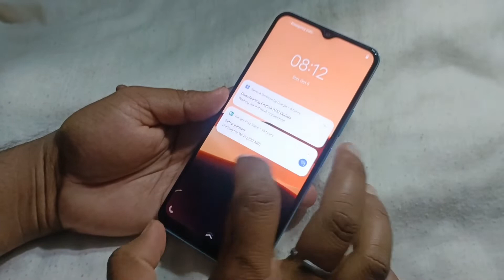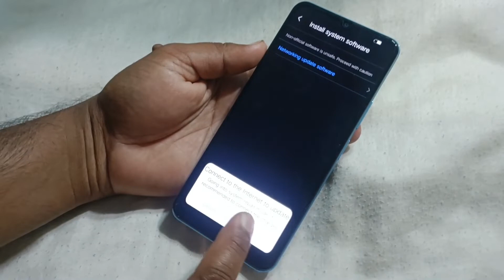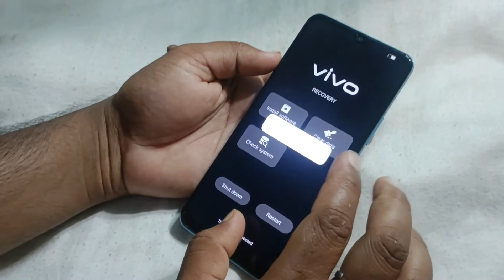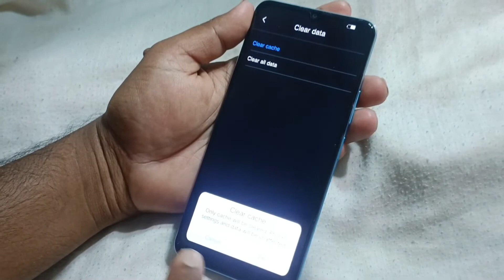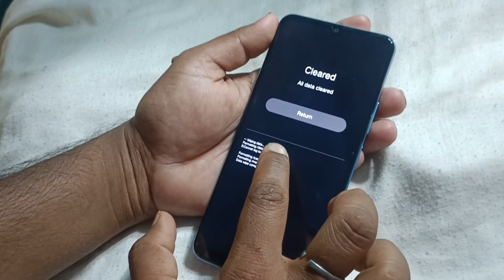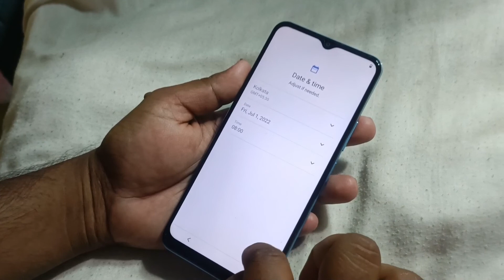Vivo Y91, Y12, Y83, Y19, Y21, Y20, Y30, Y93, Y95 All Type Pattern Lock Remove Without Pc, Hard Reset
Vivo Ka Master Frp Unlock